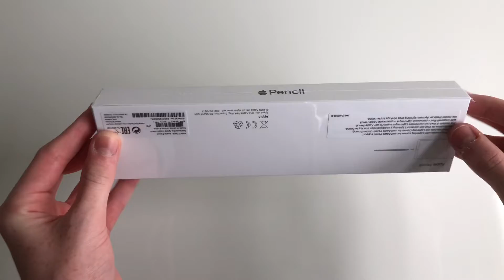Apple Pencil Unboxing